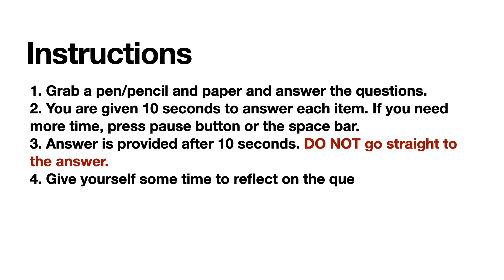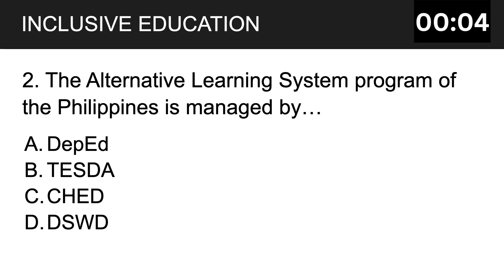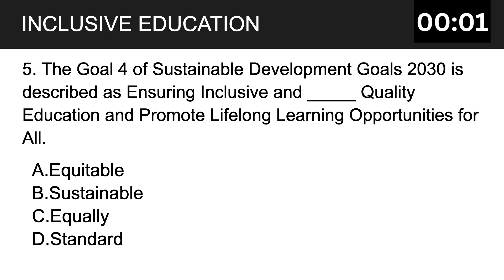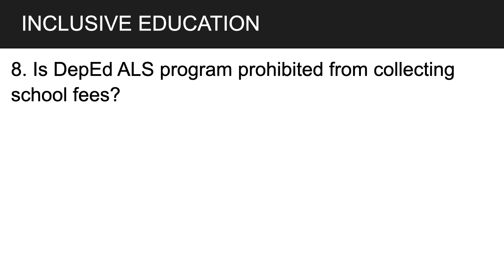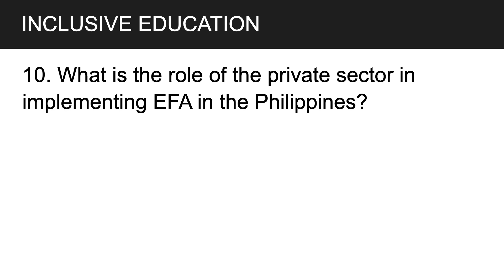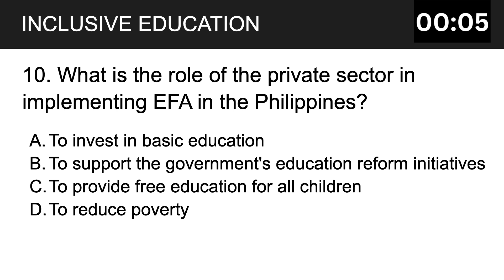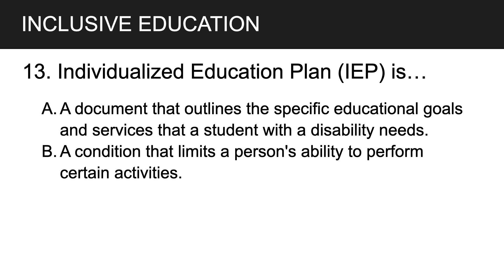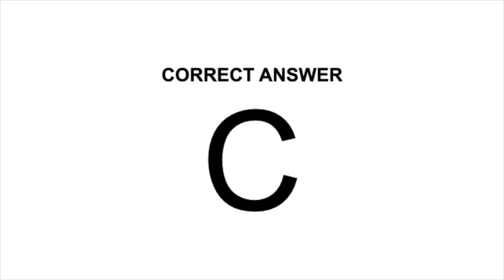LET REVIEW NEW CURRICULUM Inclusive Education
ALL INCLUSIVE EDUCATION QUESTIONS

Family Life

tips on how to pass let exam for teachers,
how to pass the let exam for teachers,
let 2023 1st batch,
let 2023 2nd batch,
let 2023 coverage,
let 2023 room assignment,
let 2023 prof ed,
let 2023 reviewer
how to file licensure examination for teachers
licensure examination for teachers 2023 schedule
licensure examination for teachers 2023 filing
licensure examination for teachers 2023 result secondary
licensure examination for teachers 2023 application
licensure examination for teachers 2023 online application